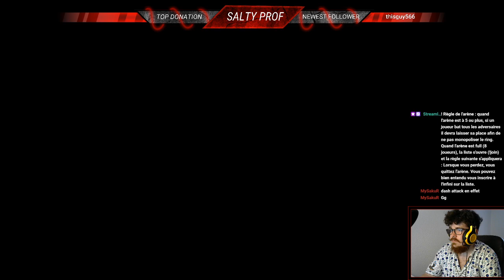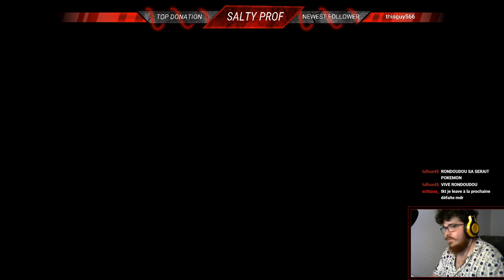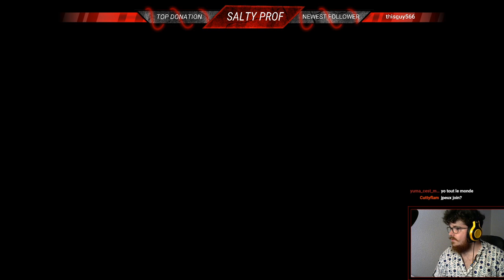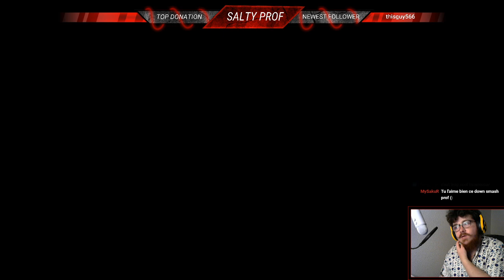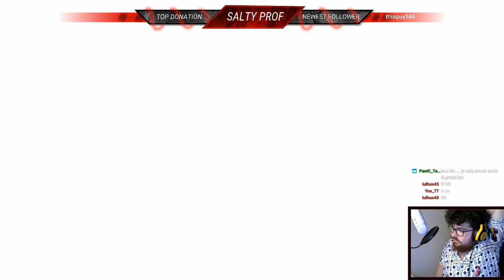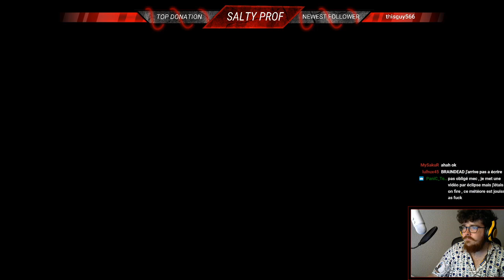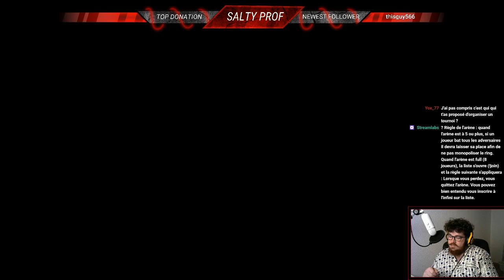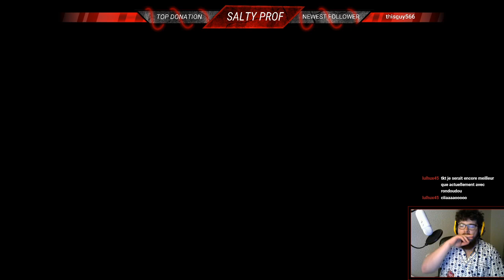Rediffusion 10.07.2020 (Partie 2)